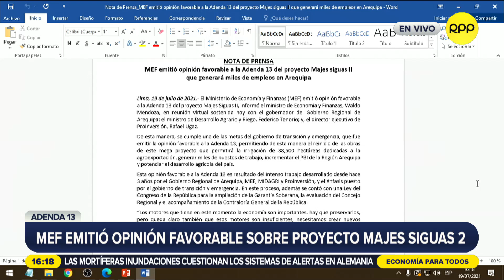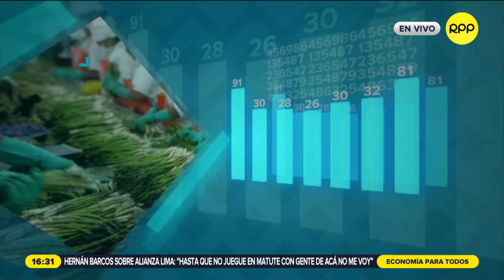¿Qué implica la propuesta de descentralizar el Ministerio de Economía y Finanzas?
Recientemente el candidato presidencial de Perú Libre, Pedro Castillo, reiteró su interés de crear una dirección general de economía para descentralizar el Ministerio de Economía y Finanzas (MEF).